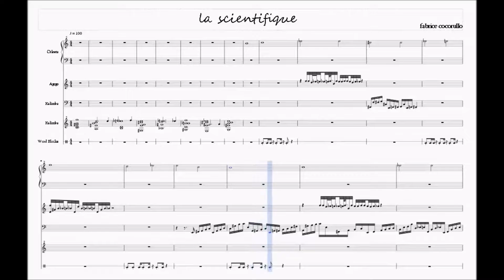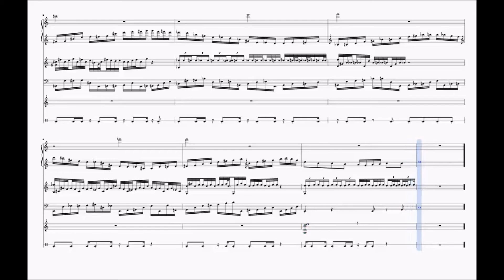la scientifique percussions scrolling score